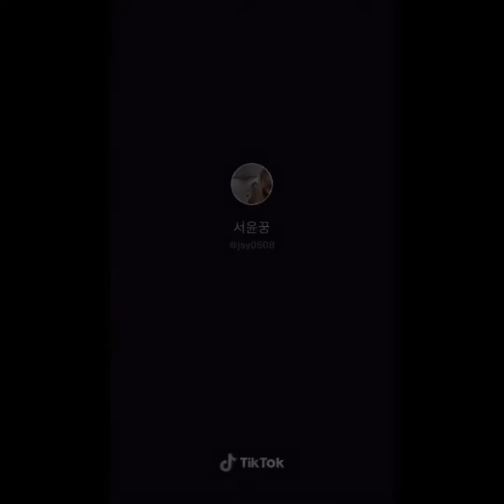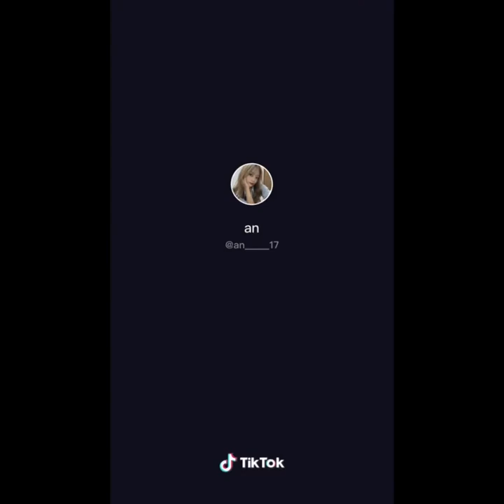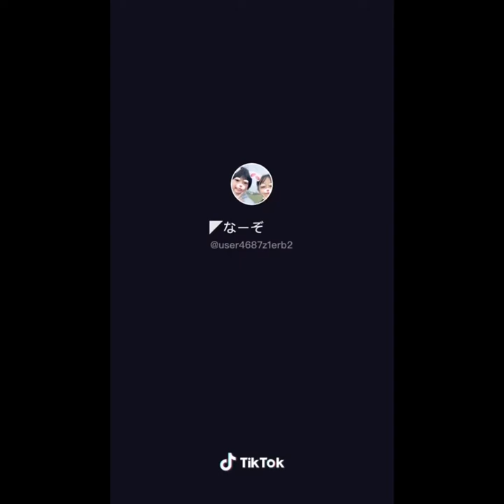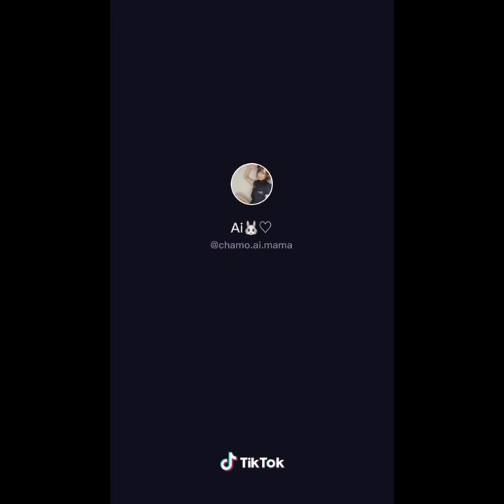tiktok「バウチ」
ノーマルとアブノーマルがあります。